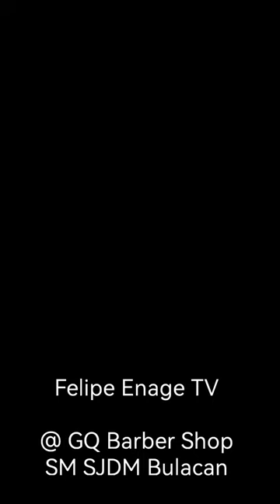Felipe Enage TV @GQ Sjdm Bulacan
Felipe Enage TV vacation is real